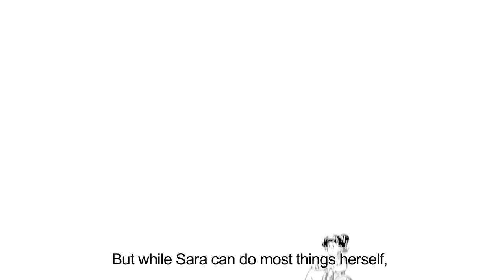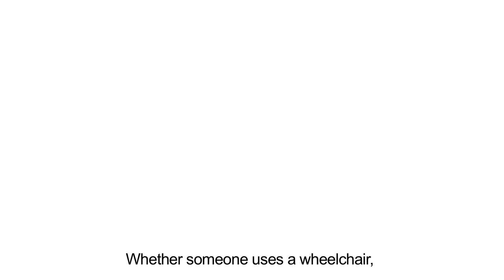Inclusion of people with disabilities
ACT Alliance supports people with disabilities around the world. It's good for everyone. We are sharing this excellent video for World Disability Day.